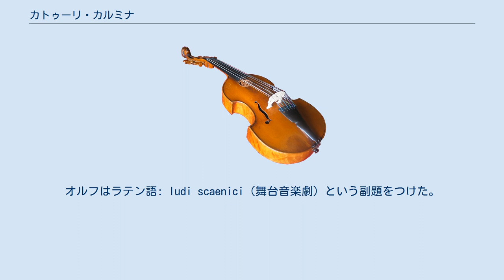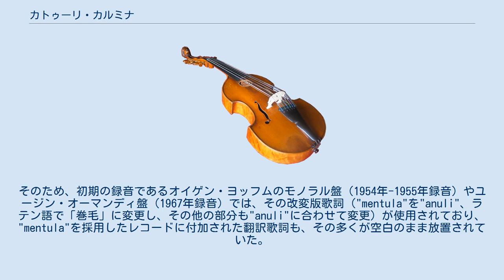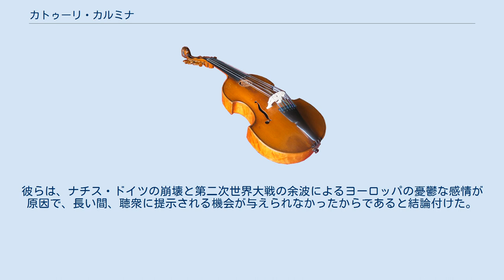カトゥーリ・カルミナ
カトゥーリ・カルミナ（ラテン語: Catulli Carmina（カトゥルスの歌））は、ドイツの作曲家カール・オルフが1940年から1943年にかけて作曲した世俗カンタータである。
オルフはラテン語: ludi scaenici（舞台音楽劇）という副題をつけた。
 この作品は主にローマ時代の詩人カトゥルスのラテン語詩を中心に、その前後に作曲家自身が書いたテキストを付加して作曲されている。
本曲はトリオンフィ（ラテン語: Trionfi、勝利）三部作の一部であり、カルミナ・ブラーナとアフロディーテの勝利の間に挟まれた第二作である。
 楽器編成は、恐らくストラヴィンスキーのバレエ・カンタータ「結婚」からインスパイアされたパーカッション・オーケストラで構成されている。
 約35分。
初期の録音では「老人達による承認の叫び声」が省略されることが多かったが、近年は省略なしの録音が殆どである。
 オルフ自身が作詞したラテン語のテキストを含む前奏曲、カトゥルスの詩を使用した劇的な物語、そして前奏曲の音楽を回想する短い後奏曲の3つの部分に分かれている。
 前奏曲では、若い女性と若い男性のグループが、永遠の（"eis aiona"、ここだけギリシャ語を使用している）愛と献身、そして互いに欲情した状態でのエロティックな行為についての非常に露骨な感情を交互に歌う。
 オルフ自身が作詞した歌詞には、当時としては余りに卑猥な単語、"mentula"（ラテン語で「陰茎」）が含まれていたため、世界初のトリオンフィ三部作録音を依頼されたドイツの指揮者オイゲン・ヨッフムは、作曲者に"mentula"を回避した改変版の作詞を依頼し、承諾された。
そのため、初期の録音であるオイゲン・ヨッフムのモノラル盤（1954年-1955年録音）やユージン・オーマンディ盤（1967年録音）では、その改変版歌詞（"mentula"を"anuli"、ラテン語で「巻毛」に変更し、その他の部分も"anuli"に合わせて変更）が使用されており、"mentula"を採用したレコードに付加された翻訳歌詞も、その多くが空白のまま放置されていた。
 若者のグループが歌い終わると、老人のグループが「永遠の愛などありえない！」と人生の虚無について例を挙げながら歌い、性愛の虚しさを歌った「カトゥルスの歌」を聴くよう促す。
若者達は「そこまで言うなら聴きましょう！」（"Audiamus!"）と承諾し、カトゥルスの詩に基づいた物語が始まる。
 物語は、身持ちが良いとは言えない女性、レスビアへの恋に狂うローマ時代の若者、カトゥルスについて語られる。
テノールのソリストがカトゥルスを、ソプラノのソリストがレスビアを演じる。
 この物語は、カトゥルスと、人妻であるクローディアの歴史上の事実にほぼ基づいて作られており、カトゥルスの詩では、クローディアの名が偽名であるレスビアに置き換えられている。
カトゥルスはクローディアとの関係について多くの詩を書き、オルフはそのうちの幾つかを選び、意図的に並べ替えた上でこのカンタータに使用している。
 カトゥルスの詩は、現在では整理番号が与えられている。
 使用されている歌詞は概ねカトゥルスが書いた原詩だが、"O mea lesbia"といった歌詞や、老人達による承認の叫び声などの幾つかの書き込み、第109番の詩に対する単語の追加等が見られる。
 前述の通り、若い男女は「永遠の愛」を賞賛する歌を歌うが、老人達によって疑問を投げかけられる。
老人達はカトゥルスの悲劇的な運命を連想させる歌を歌い、若者達を「愛という怪物」から救出しようと試みる。
 これらの詩の選択と並べ替えは、「愛が永遠に続くなどあり得ない」ということを舞台上の若者達に明確に示すために行われている。
 若者達はすぐさま老人達の忠告を無視することを決心し、カンタータは老人達の憤激をものともせず、若者達の"Eis aiona!"（永遠に！）の連呼で幕を閉じる。
 オーケストラは前奏曲と後奏曲でのみ演奏し、カトゥルスが歌う箇所ではソリストはギリシャのコロスの形式を模した合唱のみを伴う。
この作品は、カルミナ・ブラーナよりも多くのリフレインとシンコペーション・リズムの導入を試みている。
音楽学者達は、この作品が前作の「カルミナ・ブラーナ」に比べ、なぜこれ程までに長期にわたりあまり知られてこなかったのかを議論してきた。
彼らは、ナチス・ドイツの崩壊と第二次世界大戦の余波によるヨーロ...